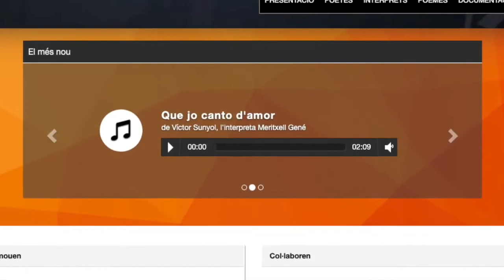Propostes didàctiques d'ús de Música de poetes, per Rosa Roig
Rosa Roig, escriptora i professora de llengua i literatura catalanes, ens explica dues aplicacions de Música de Poetes a les aules de 4t d'ESO i Batxillerat. Si voleu veure el resultat del mural poètic, visiteu el seu canal

Podeu trobar molts més recursos i propostes didàctiques al web Música de Poetes, un projecte de Lletra (UOC)